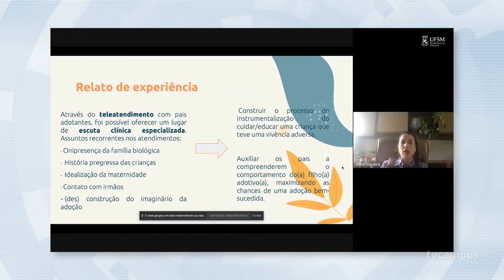UFSM promove 36ª Jornada Acadêmica Integrada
De 22 a 26 de novembro, acontece a 36ª Jornada Acadêmica Integrada da UFSM. Neste ano, são 4.084 trabalhos inscritos. A Jornada é um dos primeiros contatos dos alunos com o universo da iniciação científica.